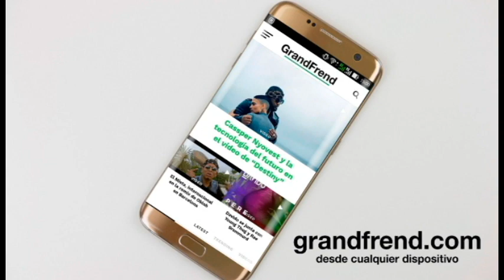Franky Dollar - Semye esua ya ñua (con Russ Rox)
Franky Dollar interpretando "Semye esua ya ñua" con Russ Rox. 2018